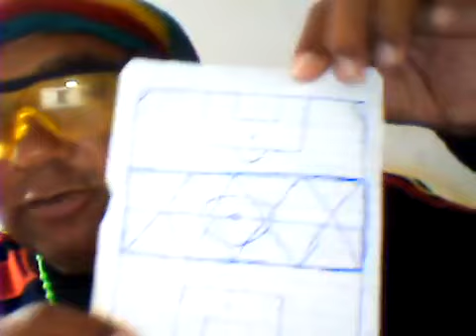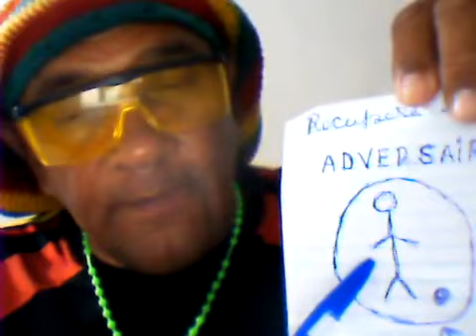VIDEO ANTERIOR AO JOGO " FLAMENGO 6 X 0 SANTOS " - CONSELHEIRO TECNICO - TACTICO RAS DJ THYÃO BRASIL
VIDEO ANTERIOR AO JOGO FLAMENGO 6 X 0 SANTOS . CONSELHEIRO TECNICO E TACTICO "" RAS DJ THYÃO BRASIL "" ; IMBATIVEL E INVENCIVEL CAMPEÃO INVICTO . ARTIGO 1 : OS JUIZES C.B.F. E O VAR ESTÃO AJUDANDOO SANTOS VEJA O JOGO SANTOS 1 X 1 ATLETICO PARANAENSE E VEJA O JOGO CHAPECOENSE 0 X 1 SANTOS . MANIPULAÇÃO DA C.B.F. PARA TIRAR O TITULO DO FLAMENGO FAVORECENDO O SANTOS . CUIDADO JOGADORES DO FLAMENGO O JUIZ DO JOGO PODE EXPULSAR DE CAMPO 1 JOGADOR DO FLAMENGO PARA FAVORECER O SANTOS . ASSIM COMO APITAR UM PENALTY PARA O SANTOS . O FLAMENGO POR CAUSA DISSO TEM QUE MARCAR MAIS DE 3 GOLS PARA GANHAR O JOGO . . ARTIGO 2 ; OS ATACANTES DO FLAMENGO PODEM ENTRAR NA DEFESA DO SANTOS TABELANDO EM TRIANGULAÇÕES . ARTIGO 3 : O TIME DO SANTOS DECISTE DO JOGO QUANDO TOMA GOL . OS JOGADORES SÃO FRACOS MENTALMENTE . ARTIGO 4 : O SANTOS NÃO AGUENTA PRESSÃOÉ FRACO NO MENTAL . ARTIGO 5 : O SANTOS É FRACO FORA DE CASA . GERALMENTE PERDE NO JOGO FORA DE CASA . ARTIGO 6 : O GOLEIRO DEFENDE BEM . MAS NÃO VAI BUSCAR BOLAS COLOCADAS . OS JOGADORES DO FLAMENGO TEM QUE CHUTAR NOS ANGULOS DO GOL DO SANTOS . ARTIGO 7 :O CABEÇA DE AREA É FRACO . VAI TER ESPAÇO PARA CHUTAR DE FORA DA AREA DO SANTOS . ARTIGO 8 : O SANTOS DEIXA JOGAR O ADVERSARIO . ARTIGO 9 : ADEFESA DO SANTOS NÃO BATE NÃO METE PORRADA . ARTIGO 10 : O ATACANTE MARINHO DO SANTOS NÃO PENSA JOGO COMO UM BRUTO SEM PENSAR .USA MUITO O PÉ ESQUERDO CHUTA MUITO DE FORA DA AREA . ARTIGO 11 : O JOGADOR DE MEUIO-CAMPO " PITUCA " CHUTA MUITO DE FORA DA AREA DE PÉ ESQUERDO . ARTIGO 12 : DEFESA DO SANTOS É FRACA . EXISTE  ESPAÇO ENTRE OS DEFENSORES .ARTIGO 13 : O SANTOS É FRACO NA MARCAÇÃO ,NÃO MARCA E DEIXA O ADVERSARIO JOGAR . ARTIGO 14 : OS ATACANTES DO FLAMENGO PODEM ENTRAR NA DEFESA DO SANTOS TABELANDO FAZENDO TRIANGULAÇÕES ESTILO 1 X 2 ; ARTIGO 15 : O SANTOS SÓ SABE ATACAR NÃO SABE DEFENDER . ARTIGO 16 : OS JOGADORES DO SANTOS PULAM MUITO ALTO PARA CABECEAR NOS CRUZAMENTOS NO ATAQUE . ARTIGO 17 : ATENÇÃO AS JOGADAS OFENSIVAS DO SANTOS PELO LADO ESQUERDO . O RAFINHA PRECISA DE APOIO DOS OUTROS JOGADORES NA MARCAÇÃO NO NOSSO LADO DIREITO . ARTIGO 18: A DEFSA DO SANTOS É MAL COLOCADA TODA HORA É PEGA DE SURPRESA COM MUITO ESPAÇOS PARA OS ATACANTES ADVERSARIOS . ARTIGO 19 : O SANTOS PERDE MUITO GOLS . ARTIGO 20 : O SANTOS ATACA PELA LATERAIS E PONTAS . ARTIGO 21 : O SANTOS CHUTA MUITO DE FORA DA AREA . ARTIGO 21 : A DEFESA DO SANTOS FICA PARADA OLHANDO O ADVERSARIO JOGAR  . ARTIGOS 22 ; JORGE O LATERAL ESQUERDO TAMBEM ARMA JOGADAS DE ATAQUE .